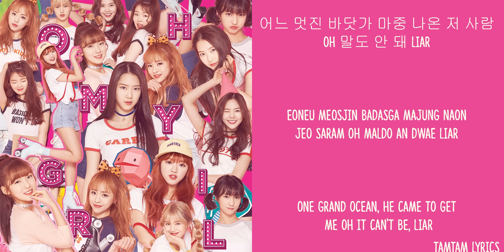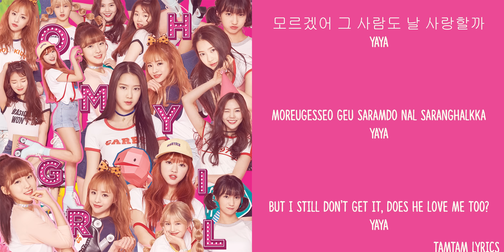Liar Liar - Oh My Girl Lyrics [Han,Rom,Eng]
Tamtam Lyrics
Liar Liar - Oh My Girl Lyrics